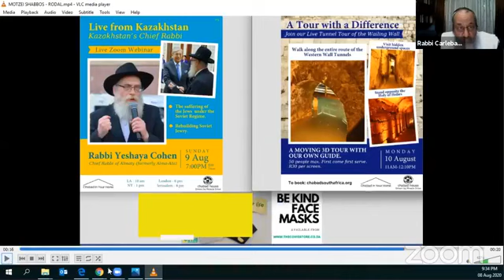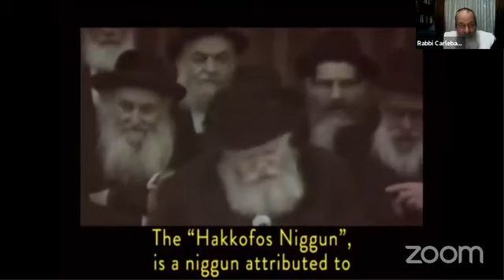Stories of the Rebbe